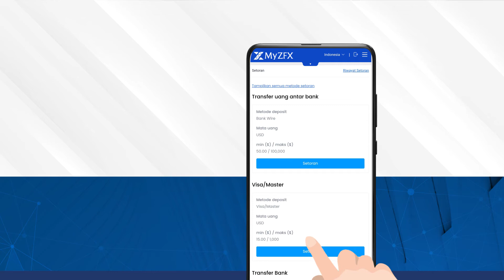Cara Deposit di ZFX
Masih bingung gimana cara deposit di ZFX? ikutin video kita diatas, cuma 1 menit langsung masuk depositnya.

Silahkan Follow Social Media ZFX Indonesia